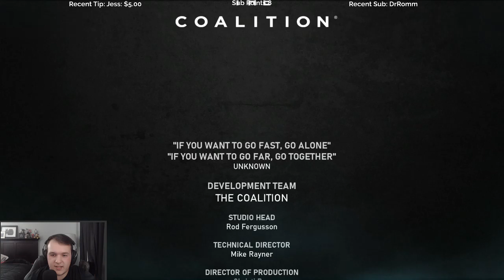Let's Play Gears 5 with Cattsass - Episode 18